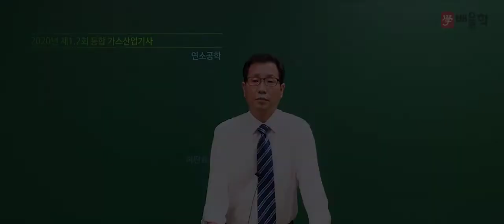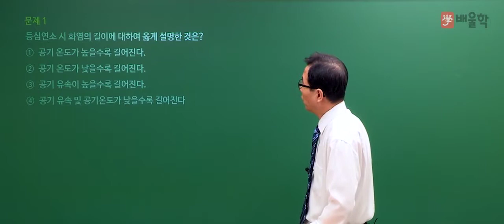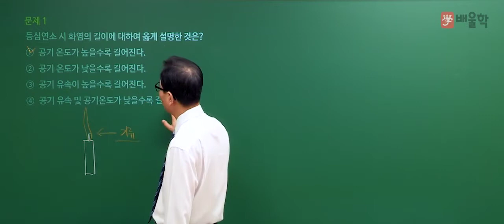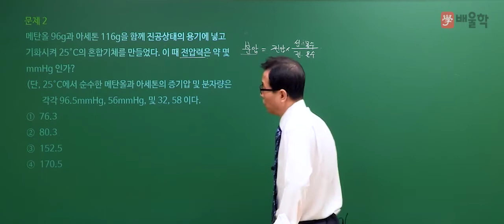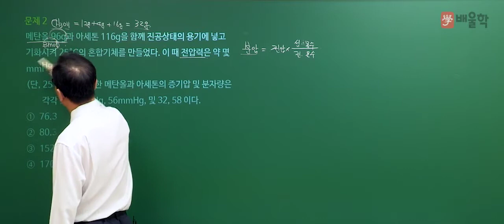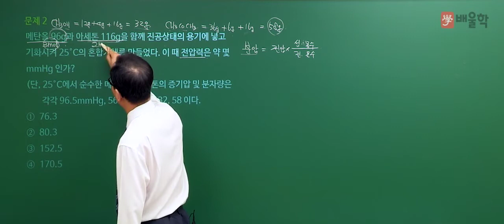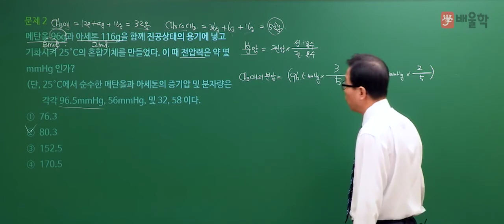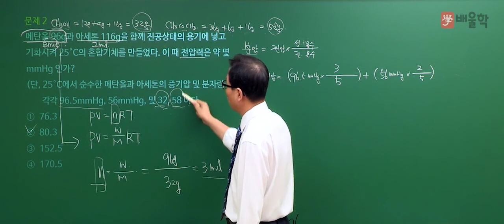[가스산업기사 필기] 2020년 통합 1,2회 필기 기출 풀이 1과목 연소공학 - 허판효 교수님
2020년 통합 1,2회 가스산업기사 필기 1과목. 연소공학 기출문제 해설 강의!

- 가스산업기사, 가스산업기사실기, 가스산업기사필기, 가스산업기사합격률, 가스산업기사실기기출문제, 가스산업기사시험일정, 가스산업기사난이도, 가스산업기사실기문제, 가스산업기사실기작업형, 가스산업기사취업, 가스산업기사과년도문제해설, 가스산업기사기출문제, 가스산업기사필답형, 가스산업기사기출문제집, 가스산업기사인강, 가스산업기사실기인강, 가스산업기사기출, 가스산업기사책, 가스산업기사시험, 가스기사산업기사, 가스산업기사강의, 가스산업기사인터넷강의, 가스산업기사인강추천, 가스산업기사동영상, 가스산업기사합격, 가스산업기사실기동영상, 가스산업기사자격, 가스산업기사총정리, 가스산업기사7일완성최종마무리, 가스산업기사교재, 가스산업기사요약, 가스산업기사필기인강, 가스산업기사실기교재, 가스기사산업기사필기총정리